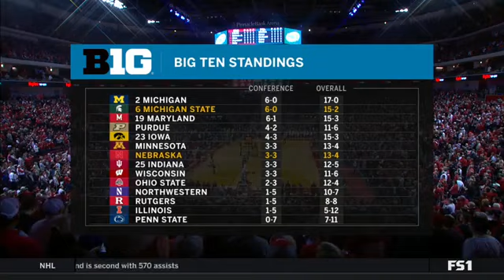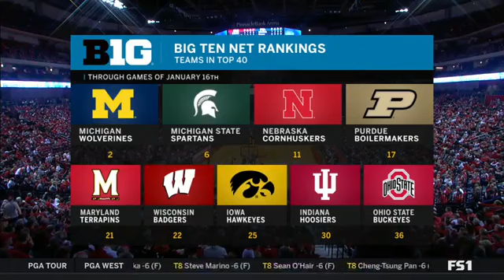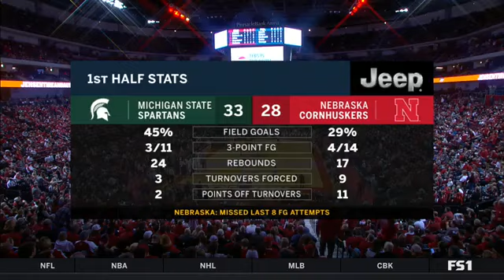Michigan State vs Nebraska NCAA Basketball 2019 17 01 2019